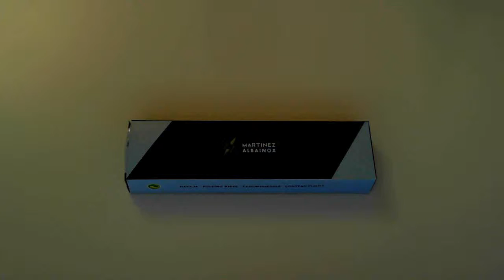Pack 3 couteaux speed de lancer - arme jet 19cm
Vidéo en ligne de Couteau Azur. Les vidéos présentes sur Youtube et les sites partenaires expliquent la manipulation des armes blanches dans le respect des lois en vigueur.